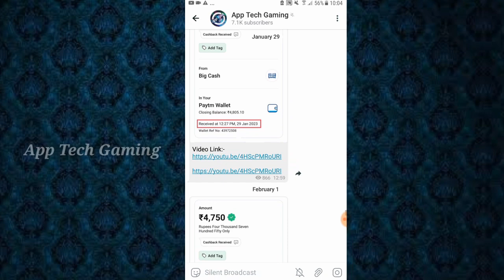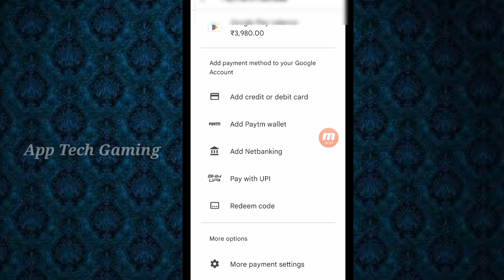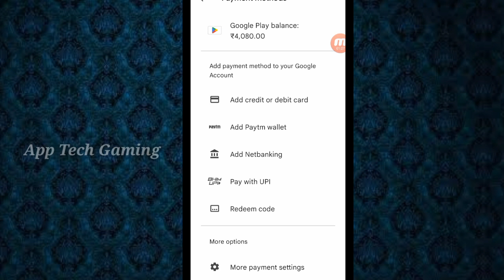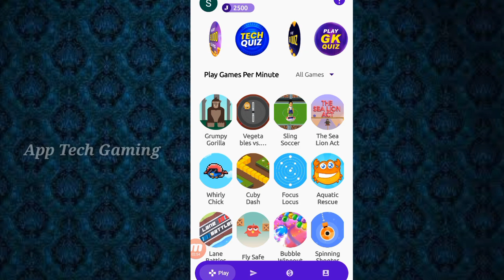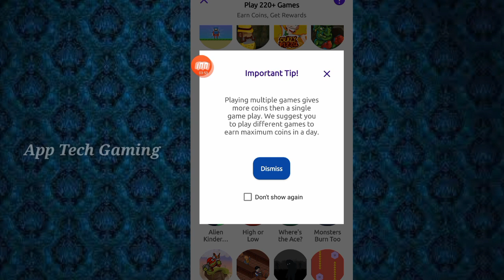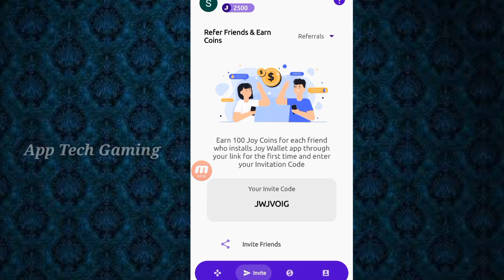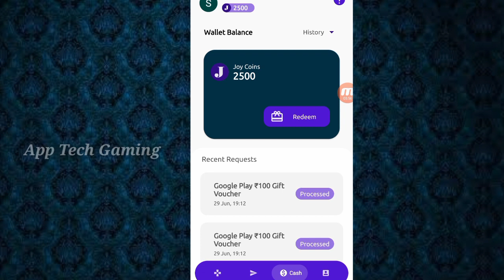Google Reedam Code || FreeFire Diamond Without Paytm || Tamil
Hi Friends. ,

Ref.code- JWJVOIG